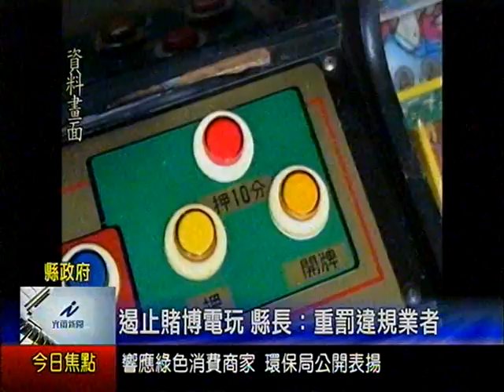遏止賭博電玩 縣長要求重罰違規業者